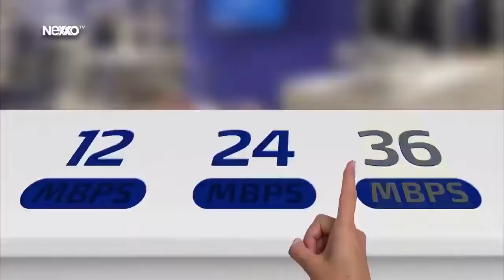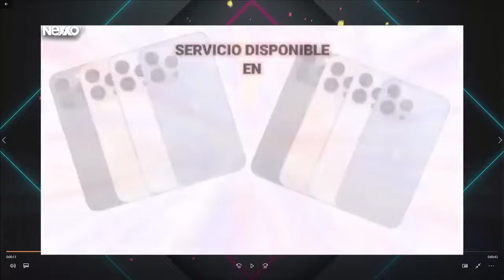A LA FRANKA TV DOMINGO 15 MAYO 2022 HECTOR ACOSTA VIDEO LLAMADA